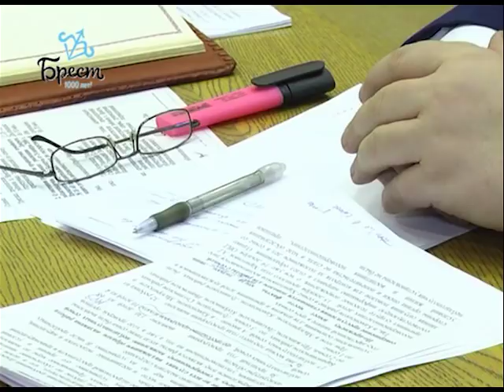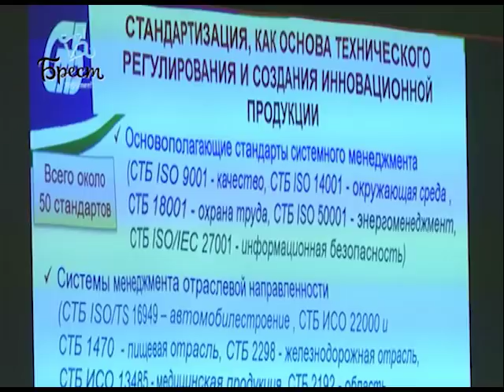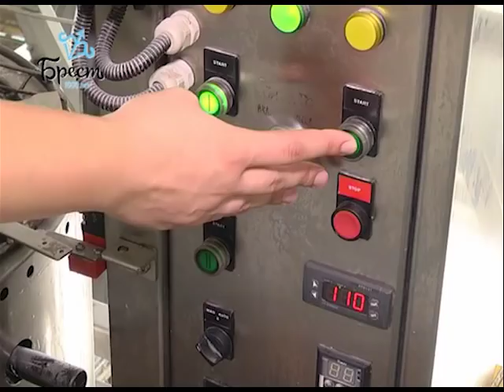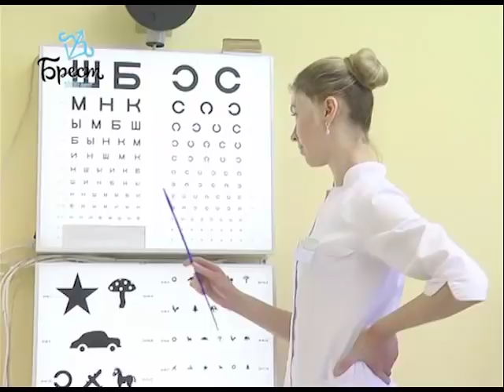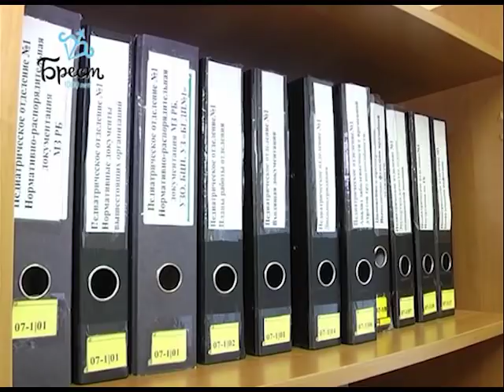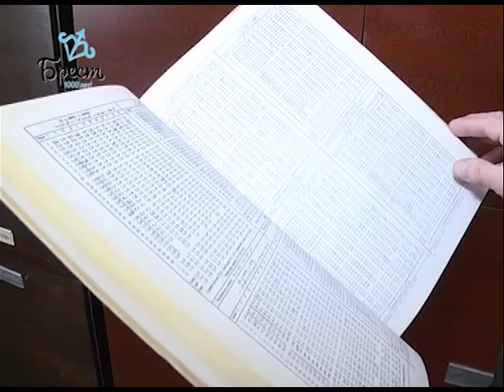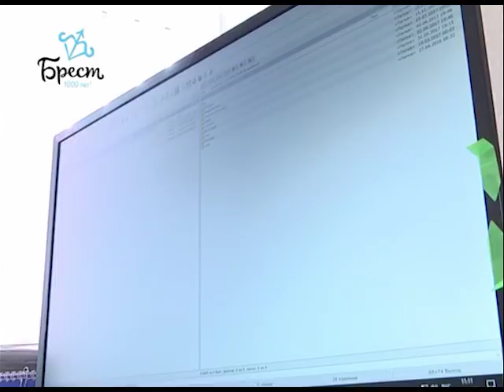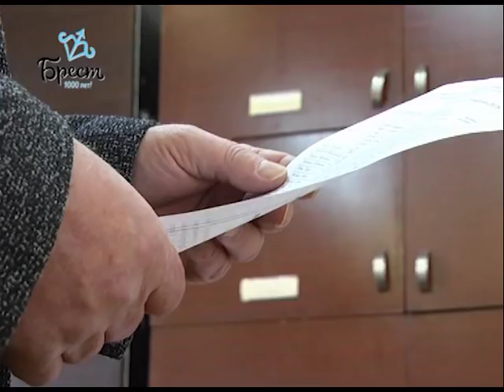2018-03-24 г. Брест. Итоги недели. Новости на Буг-ТВ.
Спецрепортаж: заседание Брестского облисполкома. Журналист А. Страпко Оператор А. Щерба
Прямая телефонная линия председателя Брестского горисполкома А.Рогачука. Журналист Л. Осмолович Оператор Э. Бакунович
Строительство на перекрестке ул. Махновича и Сальникова. Журналист А. Ноздрин-Плотницкая Оператор А. Щерба
День работников ЖКХ. Журналист И. Альшова Оператор Д. Величкевич
50-летие Брестской детской городской поликлиники. Журналист А. Страпко Оператор А. Щерба
День метеорологической службы Журналист В. Саченко Оператор А. Щерба